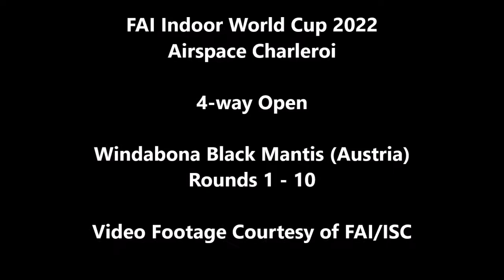FAI Indoor World Cup 2022 - Black Mantis (AT)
Footage Courtesy of FAI/ISC.